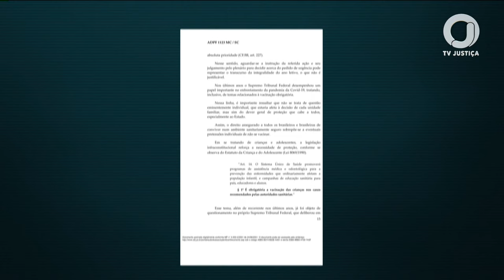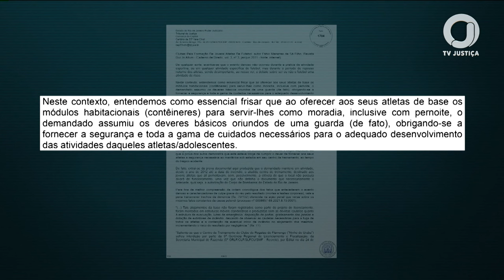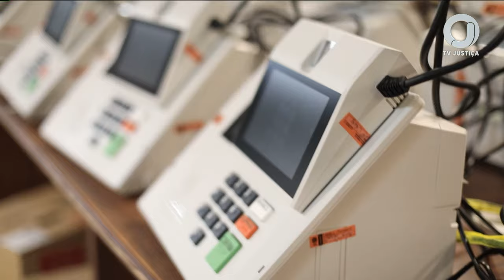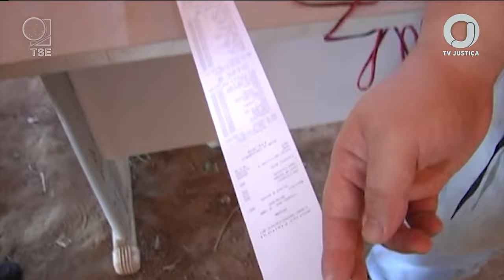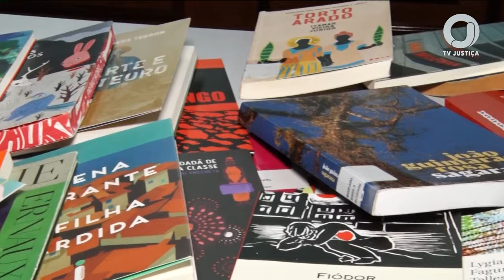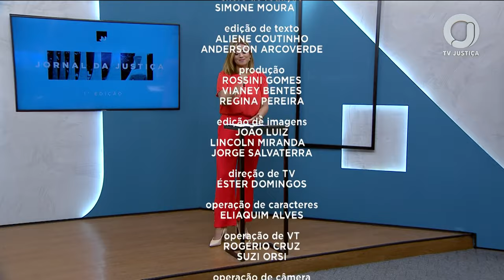📺 JJ1 - Jornal da Justiça 1ª Edição de 16 de fevereiro de 2024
Assista ao Jornal da Justiça 1ª Edição de 16 de fevereiro de 2024 na íntegra.